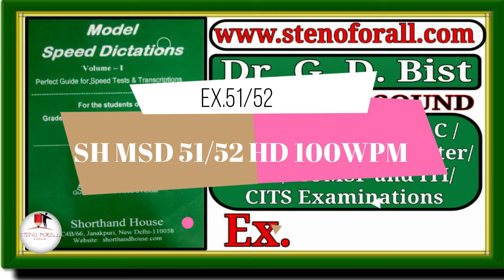Model speed Dictation#DR.GD.BIST#EX 51&52#,SSC,DSSB,CBSC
DR.GD.BIST,SSC,DSSB,CBSC, DR.GD.BIST, SSC,DSSB,CBSC, steno for all# Free FREE Online classes- Steno/Shorthand, Typing(Hindi/English/Punjabi/Marathi/Gujrati), Mock Test, GK NOTES, ENGLISH NOTES, MATHEMATICS NOTES, अपने phone पर पाने के लिए contact करें
 खुश खबरी सभी साथियों आप और आपके परिवार के 10th-12th पास करने वाले या पास कर चुके युवक-युवतियाँ अगर आशुलिपि(शार्टहैंड/स्टैनोग्राफी) क्षेत्र में करियर बनाना चाहते हैं, कम-से-कम कंप्टीशन और कम-से-कम समय में सफलता पाना चाहते हैं और एक क्लर्क से ऊंचा पद व क्लर्क से अधिक वेतन या एक (A-ग्रेड) सरकारी नोकरी पाना चाहते हैं। तब उसके लिए हमनें शुरू की है एक नई पहल बहुत ही अनुभवी अध्यापकों-अध्यापिकाओं द्वारा जो आपको रोजना अपने घर पर ही तैयारी करने का मौका देती है बिना किसी शुल्क, बिल्कुल फ्री एकदम फ्री.. इस सुविधा का लाभ उठाने के लिए आप हमारे इस YouTube चैनल को Like/Subscribers करना न भूलें। Like,Share अगर आप हमारे Whatsapp Group जुड़ना चाहते है तब हमें SMS कर सकते हैं यहां हमने सभी सुविधाओं को ध्यान में रखते हुए युवक-युवतियों के लिए (हिन्दी और अंग्रेजी) दोनों भाषाओं के लिए अलग-अलग ग्रुप बनाए हुए हैं.. इसके अलावा आप हमें 24*7 कभी भी MSG द्वारा कोई भी जानकारी ले सकते हैं हमारे व्हाट्सएप नम्बर पर।
 Steno ForAll MISSION SUCCESS
शैलेन्द्र 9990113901 कुलदीप 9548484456 दोस्तों आपको हमारे द्वारा दी गई जानकारी कैसी लगी जरूर बताने का कष्ट करें. अगर कोई और जानकारी चाहते हैं तब जरूर पूंछे, कृपया लाईक और शेयर करना न भूलें...